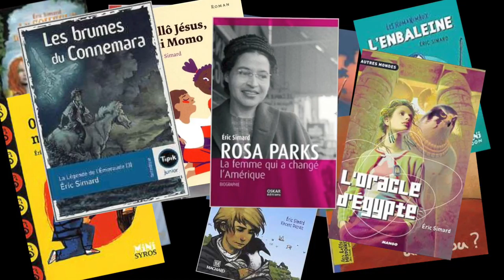Les élèves du Collège Lucien Gachon de Cunlhat rencontre avec Eric Simard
Les élèves du Collège Lucien Gachon rencontrent Eric Simard auteur en résidence à Cunlhat et Olliergues. Un écrivain prolifique auteur de nombreux livres dédiés à la jeunesse rencontre ses lecteurs au sein de la médiathèque de Cunlhat